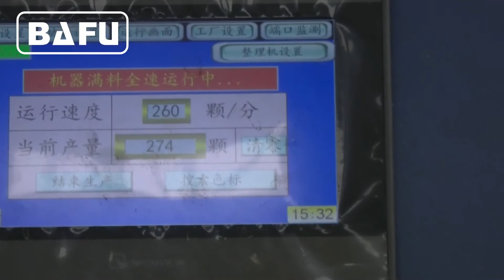single twist chocolate wrapping machine,chocolate packaging machine,single twist packaging machine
SWM500 automatic single twist chocolate wrapping machine is a super quality automatic single twist packing machine for chocolates or soft candies, to avoid the hurt of soft chocolates in the production. Using the automatic feeding system, all the operation is without manual, packing speed 100-350pcs/min.